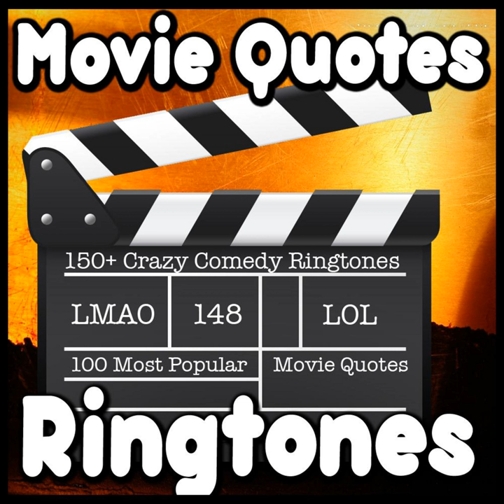Here's Lookin' at You Kid Wise Guy Midget Ringtone, Alert, Alarm, Movie Quote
Here's Lookin' at You Kid Wise Guy Midget Ringtone, Alert, Alarm, Movie Quote · Comedy Ringtone Factory

100 Most Popular Movie Quotes Tweeked for Your Pleasure